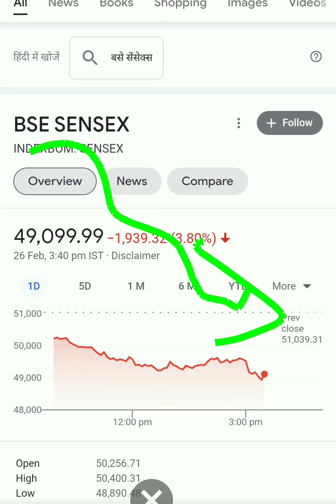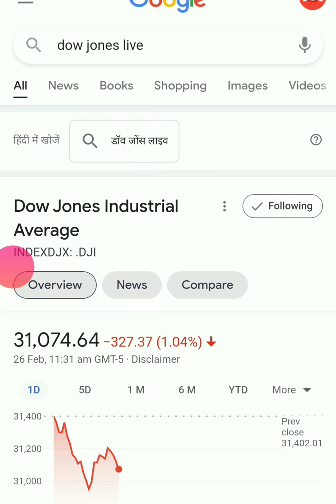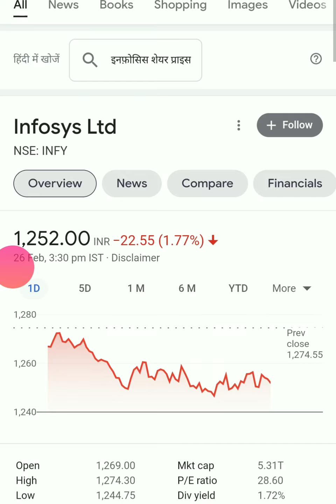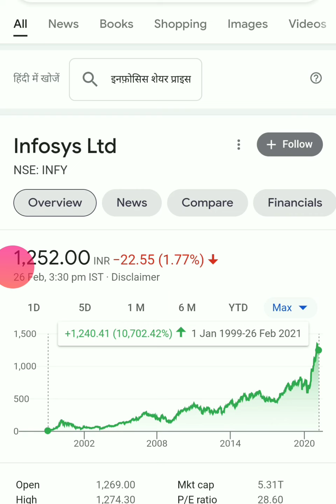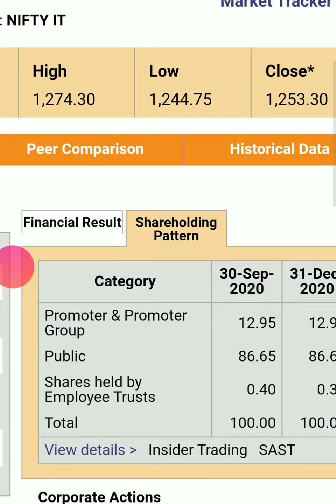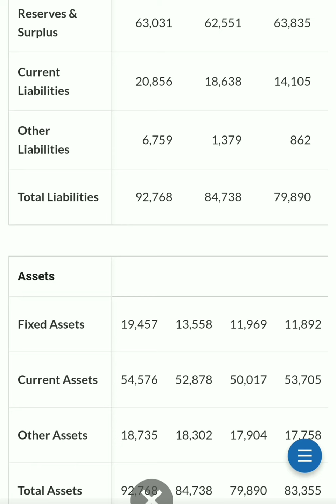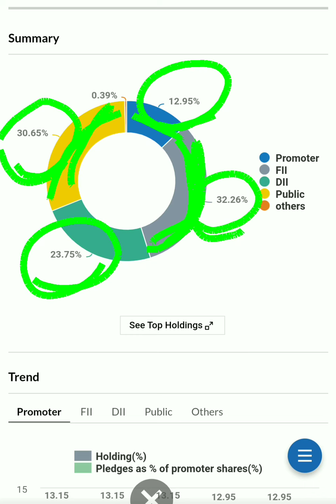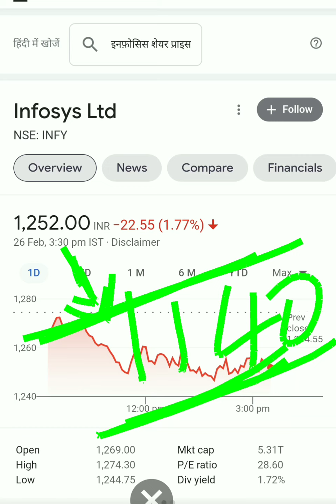Infosys share| Infosys share latest news| Infosys share analysis| Infosys share price